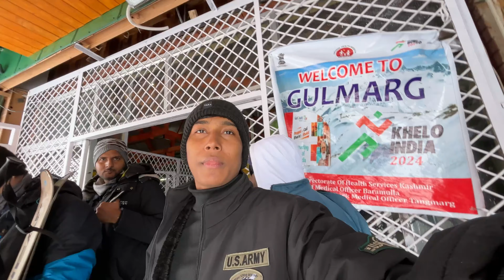গুলমার্গ এ গন্ডোলা রাইড - Gulmarg Vlog | Narin The Gamer Vlogs | Day 5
VLOG 37

About: "Narin The Gamer Vlogs" is a YouTube Channel, where you will find Vlogs Bengali, I hope this video was Entertaining and Helpful, if you did enjoy this video so, please drop a Like and Follow.